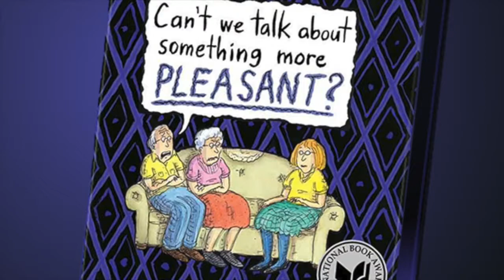Art Works Podcast: Roz Chast, Award-winning cartoonist and Big Read author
Roz Chast
Award-winning cartoonist and Big Read author
draws the lines of absurdity